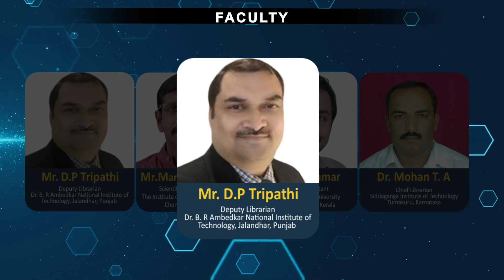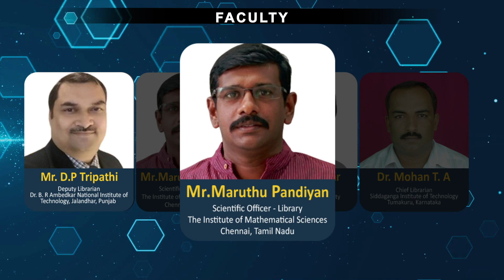LISA INSTITUTE OF ADVANCED STUDIES - Proficiency course on Library Automation and Digital Libraries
DR.Rupesh Kumar Assistant Professor of Tumkur University and Coordinator of Proficiency Course on Library Automation and Digital Libraries conducted by LISA Institute of Advanced Studies an Education and Research wing of LIS Academy India.
Dr.Rupesh Kumar explains about the different proficiency courses offered by LISA-IAS and the benefits to the LIS Professionals.